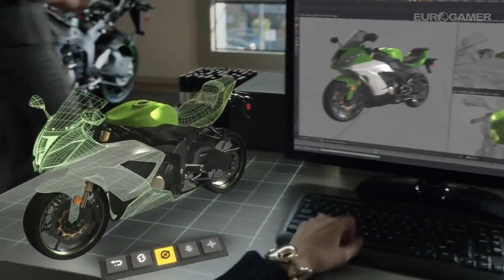Microsoft HoloLens - Trailer shows new glass holograms tech - Windows 10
Ainda não és nosso seguidor?

Vê também: "Versão Beta de Gran Turismo Sport começa hoje"